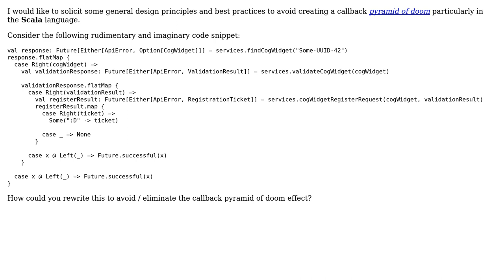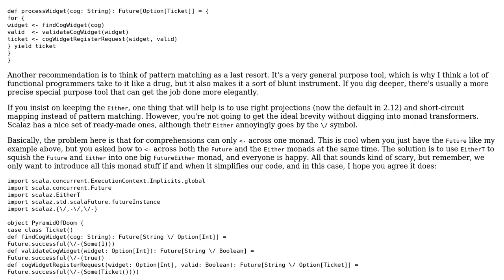Software Engineering: Scala Callback Pyramid of Doom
With thanks & praise to God, and with thanks to the many people who have made this project possible! | Content (except music & images) licensed under CC BY-SA | Music | Images & others | With thanks to user Karl Bielefeldt user Jonathan Neufeld user JimmyJames and the Stack Exchange Network Trademarks are property of their respective owners. You are responsible for your own actions.